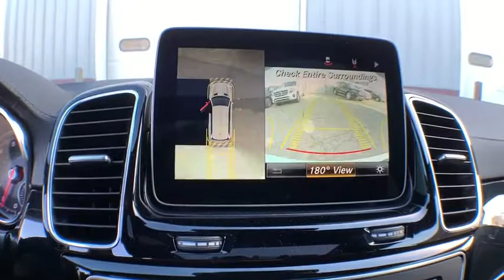2018 Mercedes-Benz GLS Salem, NH, Newburyport. MA, Andover, MA, Haverhill, MA, Methuen, MA 18K-2004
Iridium Silver Metallic N 2018 Mercedes-Benz GLS available in Salem, New Hampshire at Smith Motor Sales of Haverhill. Servicing the Newburyport. MA, Andover, MA, Haverhill, MA, Methuen, MA area.